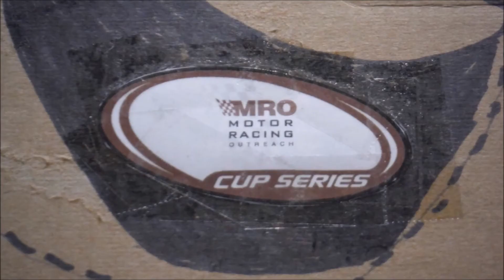MROCS Season 3 | Part Time Showdown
The 10 Part-Timers this season face off for 3 laps! Who will be in victory lane when we are done this short race? Watch and find out!

Next Race: Chick-Fil-A 150 Triple C Series Finale! The track will have WALLS for that race. :D